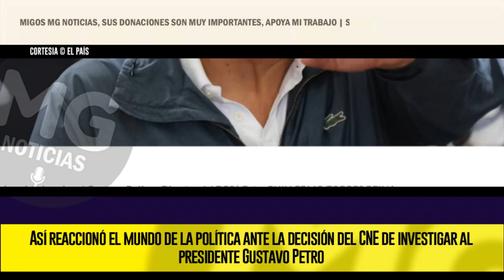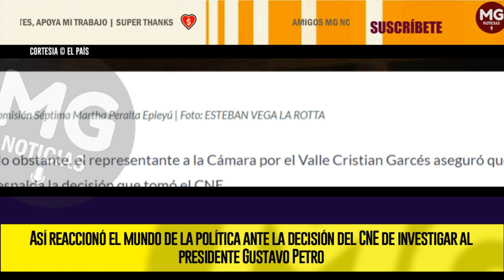🔴 ASÍ REACCIONÓ EL MUNDO DE LA POLÍTICA ANTE LA DECISIÓN DEL CNE DE INVESTIGAR A PETRO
Luego de conocerse la decisión que tomó la Sala Plena del Consejo Nacional Electoral que formuló cargos contra el presidente Gustavo Petro y su campaña por la presunta violación de topes electorales, algunos sectores políticos dejaron conocer su postura en la red social X.